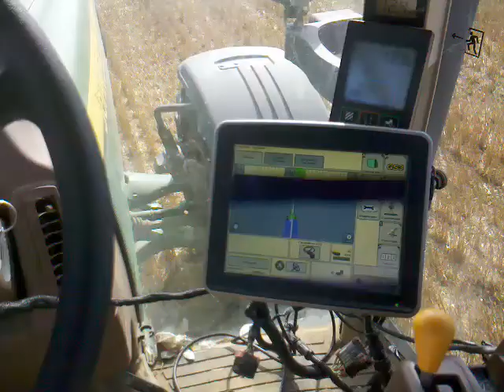Discomulch déchaumage 2013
13 km/h à 1700 tr/min
Discomulch 4m, autoguidage RTK